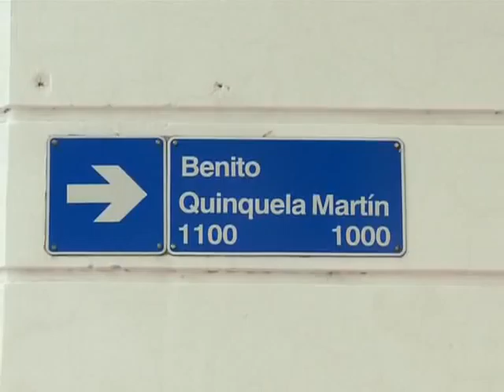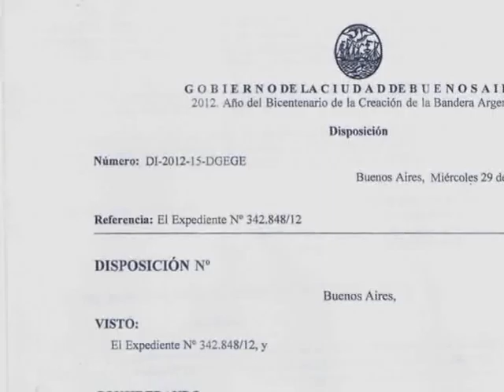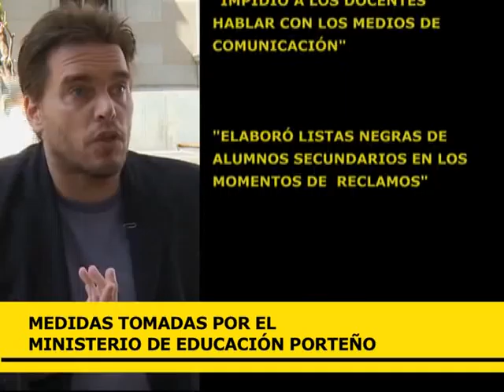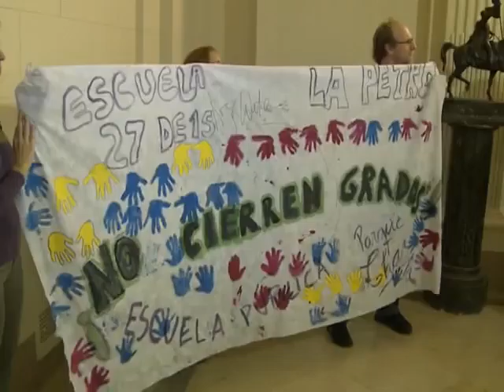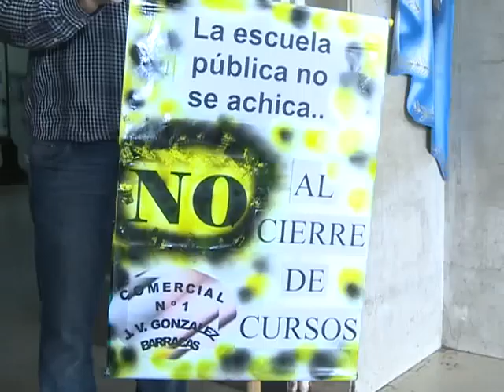Télam investiga - Ciudad de Buenos Aires: Cierre de aulas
"...cerrar cursos en media, cerrar grados en primaria, implica que el año que viene va
a haber menos chicos en clase media, es decir el cierre de cursos en media implica nuevos cierres en media, ¿se entiende?".

La pregunta retórica de Sebastián Hereñú Legna, Profesor del Comercial N  1,  Joaquín V González, de la ciudad de Buenos Aires y delegado de la Unión Trabajadores de la educación,  expresa la indignación que él y sus compañeros y compañeras sienten frente a lo que consideran una agresión de las autoridades porteñas a la educación pública de la ciudad..

Cierre de aulas, achique de presupuestos,  recursos destinados a sectores populares  que fueron destinados a hogares pudientes; incumplimiento con los presupuestos aprobados para obras escolares. La ejecución promedio 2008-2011 del gasto autorizado para reparar y mejorar escuelas públicas estuvo por debajo del 60 por ciento del presupuesto aprobado. En el año 2010, el macrismo batió sus propios records: aplicó sólo el 43 por ciento del presupuesto aprobado para obras escolares.

Los fondos públicos destinados entre 2008 y 2011 por el macrismo a la educación privada crecieron de 600 millones de pesos a 1.200 millones de pesos y totalizaron  en esos cuatro años 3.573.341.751 de pesos. El monto total de las obras no ejecutadas en infraestructura escolar durante esos cuatro años, a pesar de haber sido aprobadas por la legislatura porteña en los presupuestos anuales, ascendió a 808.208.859 de pesos. La indignación de los docentes se calibra mejor cuando relacionan ambas cifras: casi el 23 por ciento del gasto destinado a colegios privados fue financiado por las obras que no se ejecutaron en las escuelas públicas.

La política pro mercado educativo del Macrismo se muestra contundente al observar las cifras de los últimos cuatro años: casi el 18 por ciento del gasto total acumulado correspondiente al Ministerio de Educación fue para la escuela privada, cuyo personal no depende del ministerio de educación porteños ni sus edificios e instalaciones integran el patrimonio público de la ciudad autónoma de Buenos Aires.

Gabriel Brener, especialista en gestión y conducción del sistema educativo, le dice a Télam Investiga que el de Macri es "un gobierno que cree en un Estado mínimo" que "sólo sirve para actuar según las reglas del mercado porque la educación es algo que se compra y no un derecho social". Enfatiza Brener que "estas medidas de cerrar cursos más que resolver un problema de matrícula, que es lo que dicen que quieren resolver, o una medida pedagógica para fortalecer el sur, no es otra cosa que una medida más de vaciamiento de la educación pública"